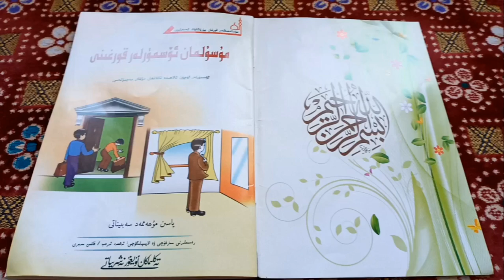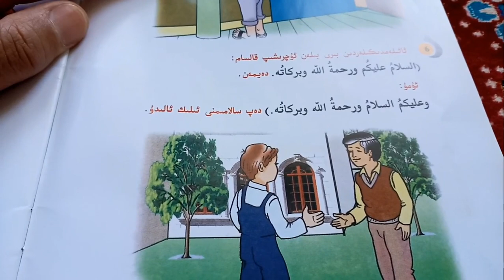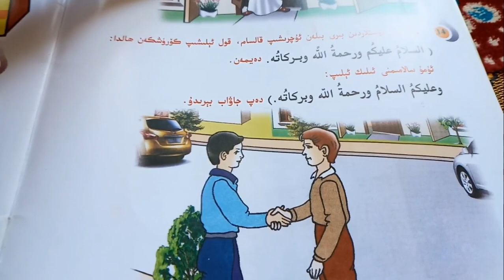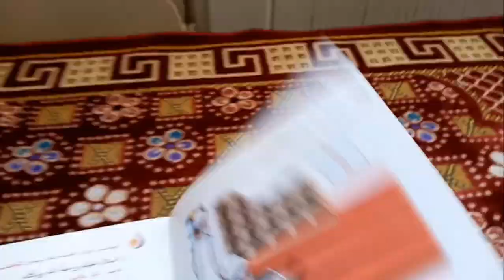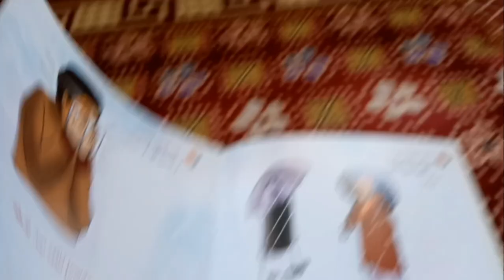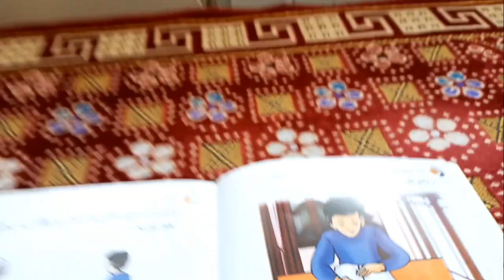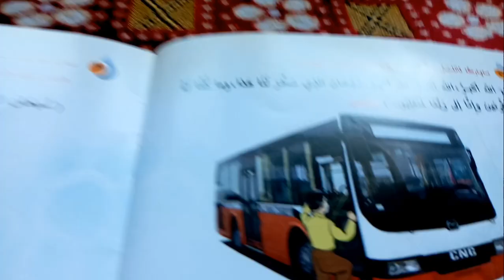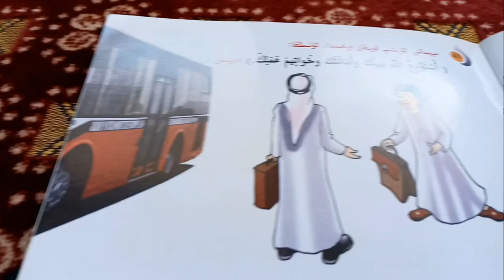مۇسۇلمان ئۆسمۈرلەر قورغىنى ئۇيغۇرچە، رەسىملىك ئەسەر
مۇسۇلمان ئۆسمۈرلەر ئۈچۈن ئالاھىدە تاللانغان دۇئالار مەجمۇئەسى
46 دۇئا
رەببىنى زىكىر قىلىدىغان كىشى بىلەن ئۇنى زىكىر قىلمايدىغان كىشى تىرىك بىلەن ئۆلۈككە ئوخشايدۇ.
ھەربىر ئادەمنىڭ ئالدى - كەينىدە ئاللاھنىڭ ئەمرى بويىچە ئۇنى قوغدايدىغان نۆۋەتچى پەرىشتىلەر بولىدۇ
چوقۇم ئاخىرغىچە كۆرۈڭ ،ئىنكاس يېزىڭ ،قانىلىمىزغا ئەزا --- ئابونە بولۇڭ،ھەمبەھىرلەڭ